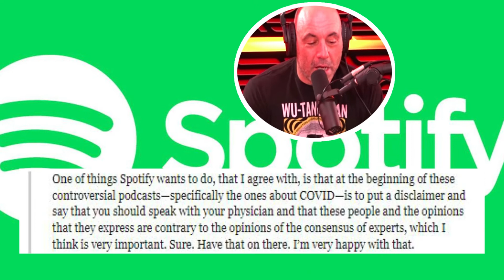Donald Trump to Joe Rogan: Stop Apologizing to ‘Maniacs and Lunatics’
Source: Breitbart News by Paul Bois
Former President Donald Trump offered some tough advice to podcaster Joe Rogan on Monday amid the campaign to cancel him: stop apologizing.

“Joe Rogan is an interesting and popular guy, but he’s got to stop apologizing to the Fake News and Radical Left maniacs and lunatics,” the former president said in a statement. “How many ways can you say you’re sorry? Joe, just go about what you do so well and don’t let them make you look weak and frightened.